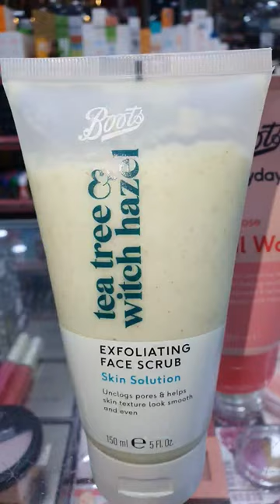Glowing And Fresh Skin✨️ with BOOTS Botanical Skin care ✨️ 😍 💛